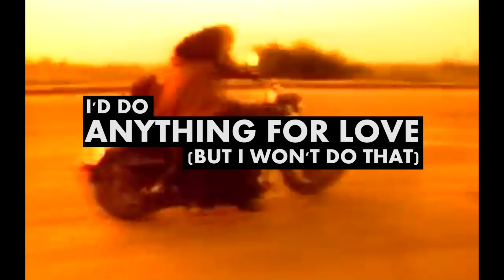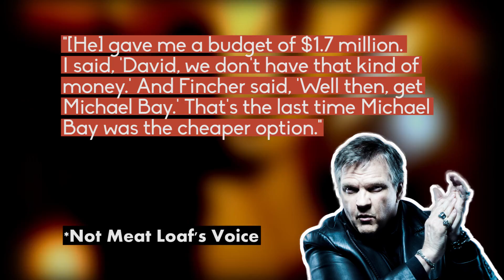How Meat Loaf Created Michael Bay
Michael Bay is a pretty big deal. A director with a style instantly identifiable by even the normie-ist of film goers, a reckless tangle of CGI, vrooming cameras and ADHD editing all together forming something that is subjectively 'Dynamic and Epic'. This odd mix has made him one of the biggest directors in Hollywood, but not the most critically acclaimed.

Megadirectors don't just render into existence. They need to start somewhere and Bay comes from the same place that Spike Jones, Michel Gondry, and David Fincher were spawned: MTV. Bay's music video high point? Meat Loaf's 'I'd Do Anything For Love (But I Won't Do That).